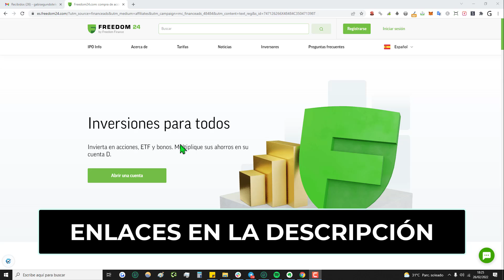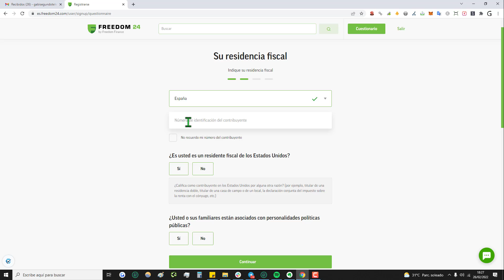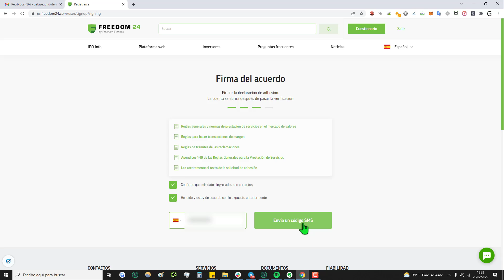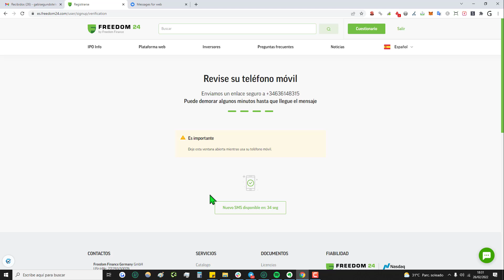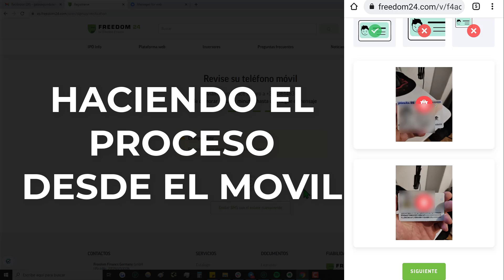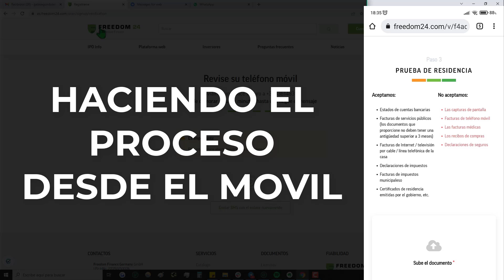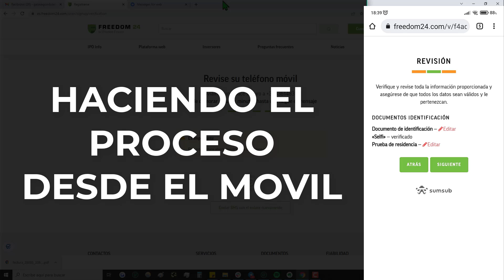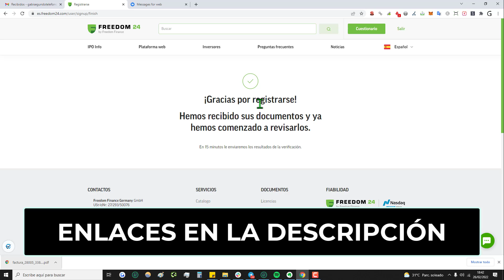📈 Cómo CREAR CUENTA en FREEDOM24 en 2025 (Invertir en Bolsa)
✅ Cómo registrarse en Freedom24 en 2025 | Tutorial paso a paso de cómo abrir una cuenta en la plataforma de inversión Freedom 24 para invertir en Bolsa, ETFs, etc...

NOTA LEGAL